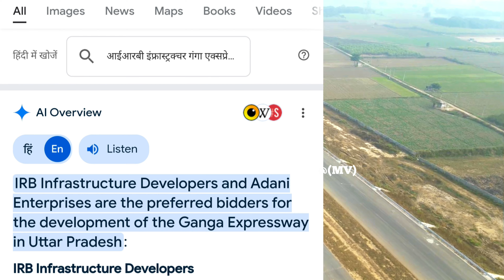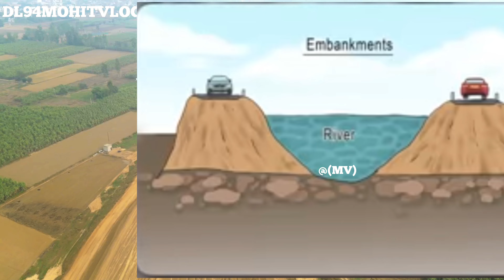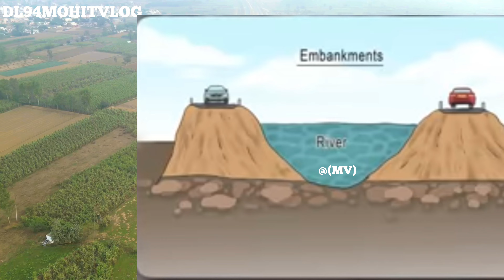Ganga Expressway latest update || 4K UPDATE